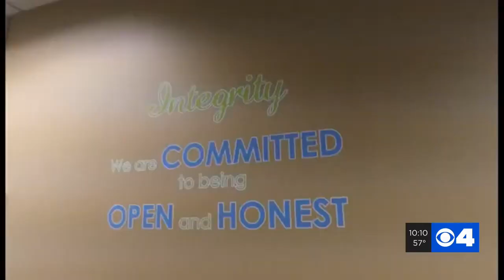Calls to crisis hotlines spike as quarantine taxes mental health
The number of calls to a St. Louis Metro crisis line are up double digits in the last month. Behavioral Health Response, which operates the crisis line, said 75 percent of the calls are related to COVID-19.